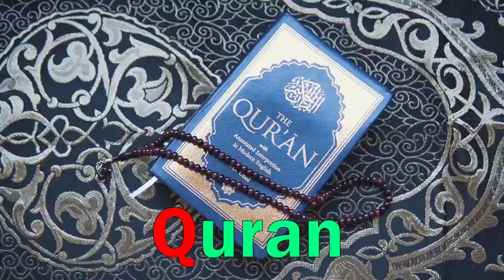a for apple b for ball c for cat d for dog, Alphabets [Phonics song] abc song, Words, abcd rhymes